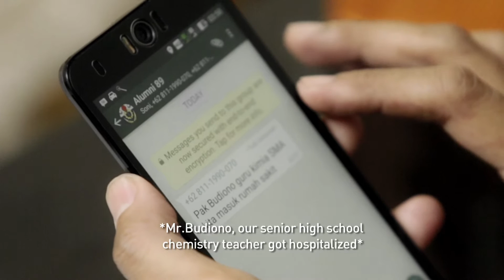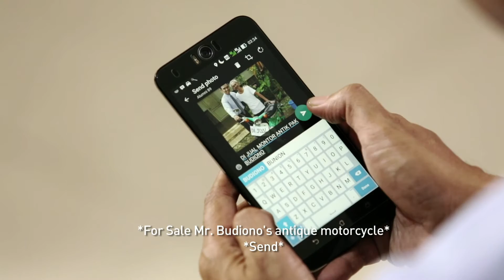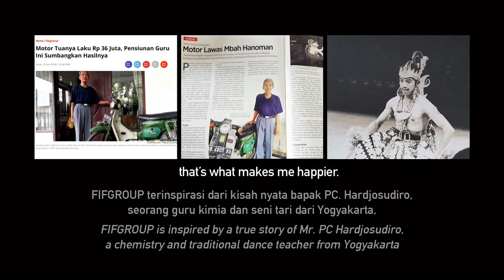Terinspirasi kisah nyata seorang guru, lihat videonya...sangat mengharukan sekali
Hi FIF'ers! Yuk nonton video yang terinspirasi dari kisah nyata seorang guru... Mengharukan sekali :'(

50,000,000,- untuk guru-guru dan siswa/i di sekolah terpencil melalui FIFGROUP Peduli. Hidup Untuk Berbagi!

Dana akan disumbangan pada tanggal 7 Desember 2016!